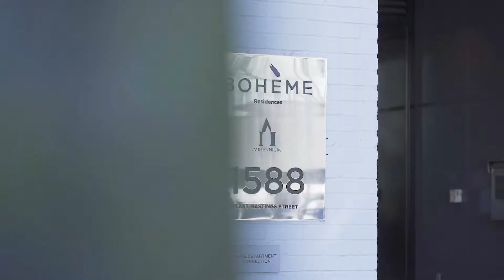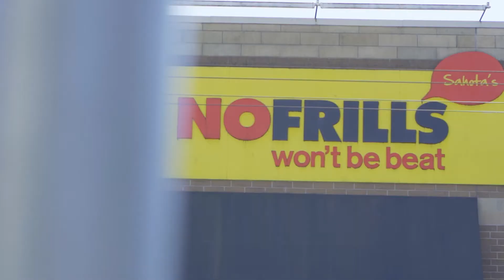212-1588 East Hastings St Vancouver